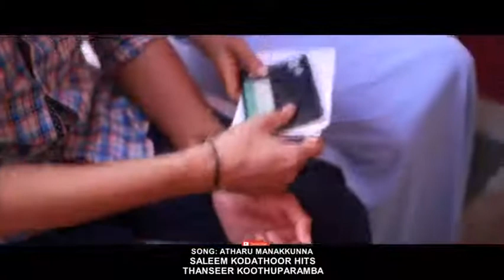Athar manakkna | Saleem kodathoor | New Mappilapattukal Malayalam Mappila Album Songs